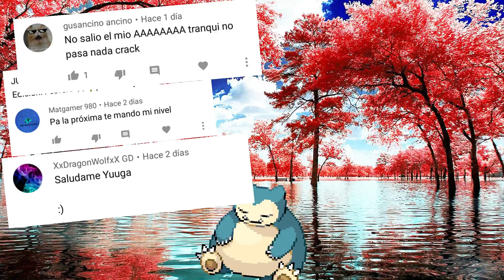JUGANDO TU NIVEL #7 🏅| Edición: Pool Party 🌊🥳🥂🥧 Geometry Dash 2.111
Ha llegado la parte número 7 de esta genial serie de jugando tu nivel, increíbles y horribles niveles jugamos hoy, incluyendo sus respectivos fails y bugs que se encuentran en cada uno de ellos, veamos cuantos Yuuga Points son capaces de obtener en esta edición especial!!!

1. Las opiniones de este video son subjetivas, doy YPS según mi criterio!
2. Envía tu ID! 👍